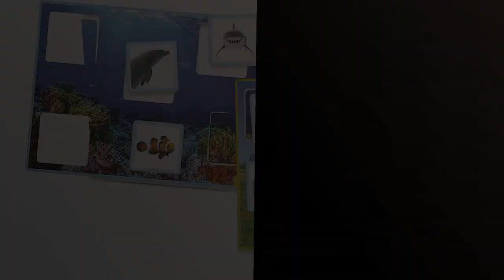【JUEGO LABERINTO POKEMON】Top 6: Los mejores juegos laberinto de Pokemon para divertirse al máximo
✋  Aquí están top 6: los mejores juegos laberinto de pokemon para divertirse al máximo disponibles en el mercado.

🔽🔽🔽 ENLACES DE COMPRA JUEGO LABERINTO POKEMON 🔽🔽🔽

1) Famogames - Pasapalabra Electrónico, Juego de mesa familiar original del programa de televisión, con un rosco de luces y muchas preguntas, para jugar con amigos y con niños +3 años, Famosa (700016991)

2) Ravensburger – Pokémon Labyrinth,, Juegos de Mesa Laberinto, De 2 a 4 Jugadores, 7+ Años

3) Bizak-Spielzeug Tomy T7070, Juego de Habilidad Screwball Scramble, color surtido, 5

4) Clementoni - ¿Donde Viven? - juego educativo animales a partir de 4 años, juguete en español (55301)

5) BORRAS - Pokémon Trivia. Juego de Mesa Interactivo con 1000 Preguntas, 2 Modos de Juego y 3 Niveles de dificultad. Conviértete en Entrenador Pokémon, de 1 a 4 Jugadores. Recomendado +7 años (19441)

6) burgkidz Juego de Mesa de Laberinto de Rompecabezas Lógicos para Niños, Constructor de Caminos Lógicos con Auto y Canicas, Juegos de Tablero Mentales Juguetes de 4 a 8 años y niñas

00:00 - Intro
00:06 - 1) Famogames - Pasapalabra Electrónico, Juego de mesa familiar...
00:37 - 2) Ravensburger – Pokémon Labyrinth,, Juegos de Mesa Laberinto,...
01:11 - 3) Bizak-Spielzeug Tomy T7070, Juego de Habilidad Screwball...
01:41 - 4) Clementoni - ¿Donde Viven? - juego educativo animales...
02:12 - 5) BORRAS - Pokémon Trivia. Juego de Mesa Interactivo...
02:45 - 6) burgkidz Juego de Mesa de Laberinto de Rompecabezas...
03:23 - Outro